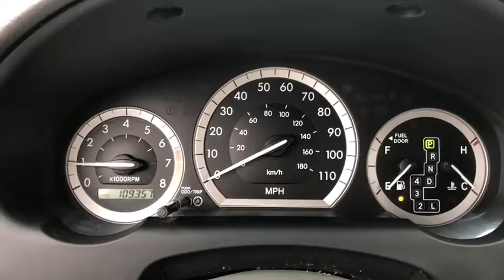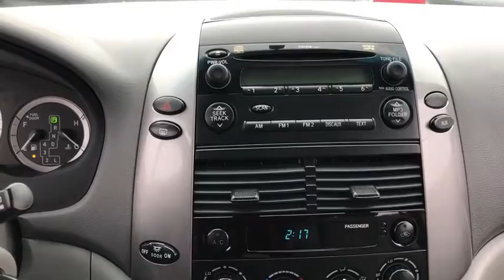2008 Toyota Sienna Akron, Wadsworth, Canton, Barberton, Copley, OH J0154A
Silver Pine Mica U 2008 Toyota Sienna available in Akron, Ohio at Summit Toyota. Servicing the Wadsworth, Canton, Barberton, Copley, OH area.

Summit Toyota
1535 Vernon Odom Blvd